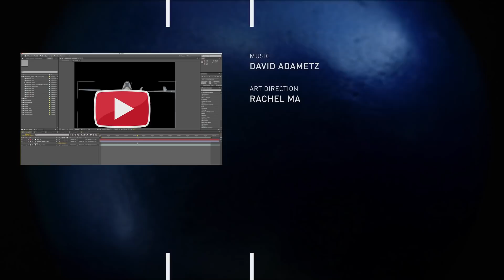San Francisco Time Lapse (Empty America)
The "Empty America" series begins in San Francisco. From the Golden Gate Bridge to Fisherman's Wharf to Lombard Street to Ghirardelli Square to the Bay Bridge - get a good look at some of San Francisco's most iconic landmarks (wiped empty of tourists and traffic).

(learn how the streets of San Francisco were cleared of all tourists and cars and trollies and traffic)

"Empty America" (a Thrash Lab Special directed by Ross Ching)
Music composed by David Adametz

All trademarks displayed in the video are the property of the owners of those marks and are used for reference purposes only.  None of the trademark owners are associated with or sponsors of this video.